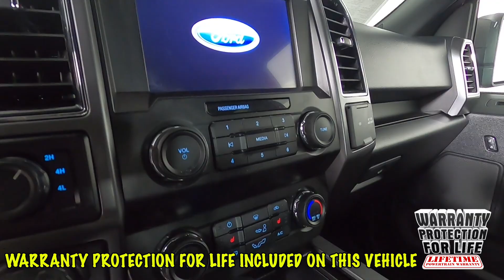2020 Ford F-150 XLT Truck 1FTEW1EPXLFB54748